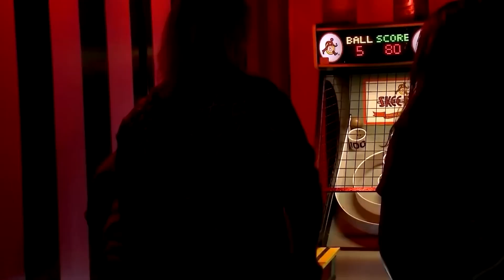Robyn's Manipulative Move: Forcing Kody To Make Sure Other Wife Stays Away from Their Holiday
If you are a fan of the show, you know that the Brown family consists of Kody Brown and his four wives: Meri, Janelle, Christine, and Robyn. But did you know that Meri Brown recently slammed Kody on social media and said that he makes her want to vomit? And did you know that Robyn Brown coerced Meri to exclude Janelle from their holiday plans? What is going on in this polygamous family? Why are the wives turning against each other? And what does Kody have to say about all this?

Hey everyone, welcome back to Topish.